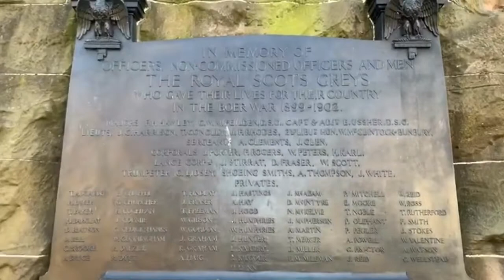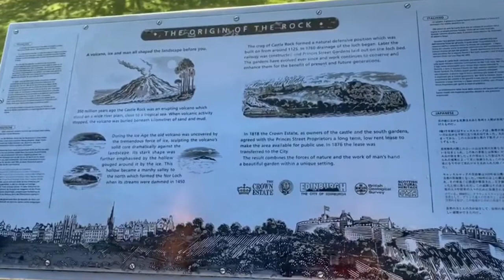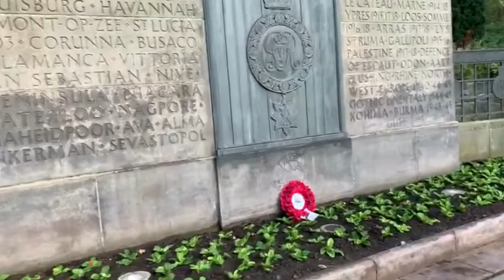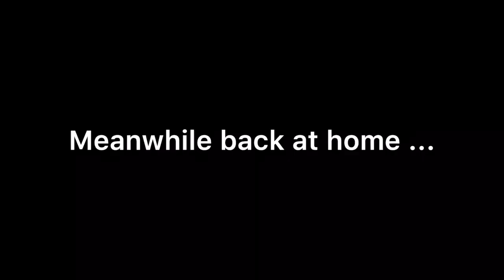Walking around in Edinburgh! Mini break in Scotland!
We follow Max on his city break in Edinburgh. Meanwhile Hunter is back at home missing Max. Thankfully Max is gone only for few days!